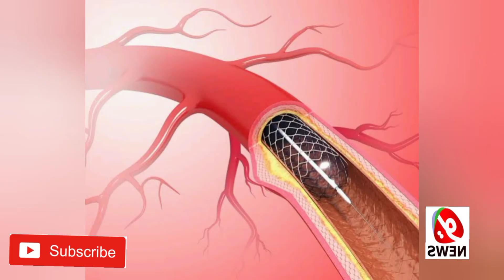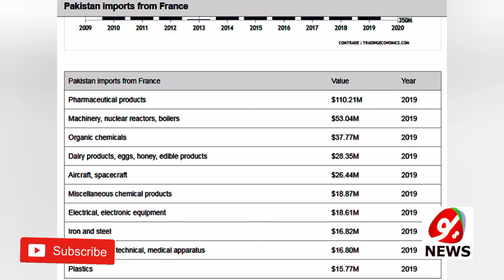Is It Possible To Deport French Ambassador? | How Much Pakistani Atomic Plant Rely On France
TehreekelabbaikPakistan tlp has demanded to send back FrenchEmbassidor and demanded govt. to boycott all french goods after it published sketchs of Holy Prophet. this report tells how much Pakistan, it's atomic plant, it's air force and other fields rely on france.